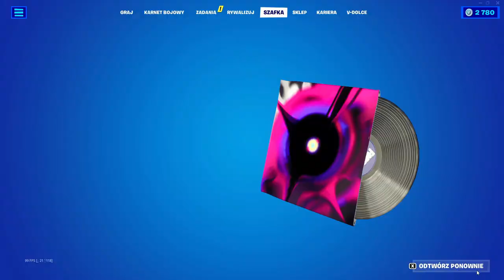Fortnite Rozdział 4 Sezon 4 - Aktualizacja 26.10 ( My Hero Academy, Migawki, Style Superpoziomów )